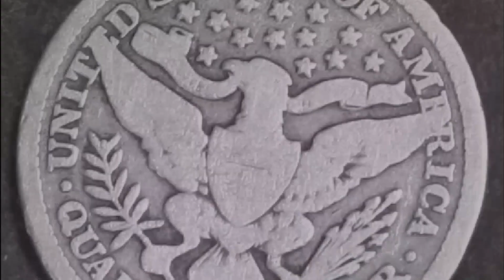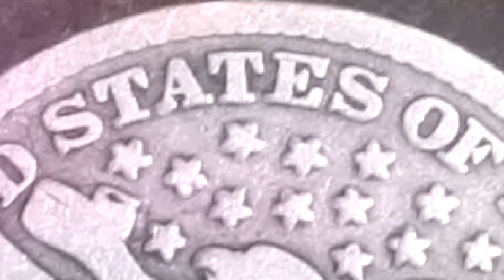1897 BARBER QUARTER: 8,140,000 MINTED